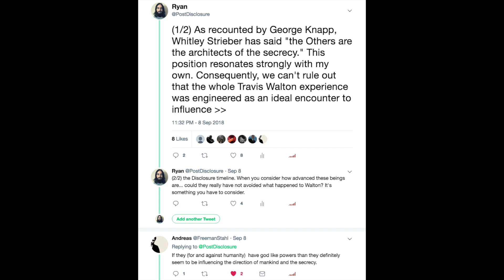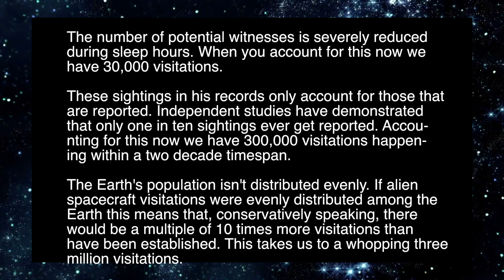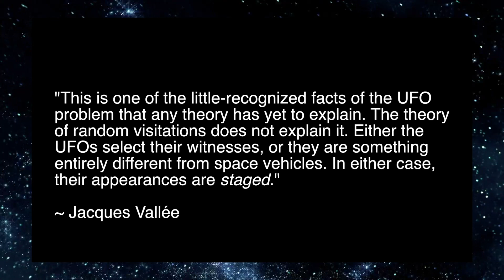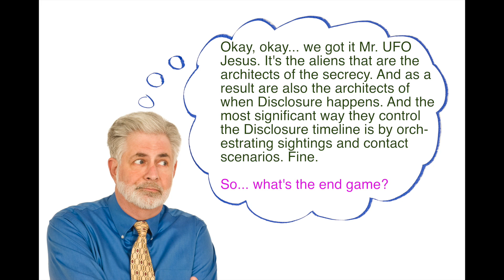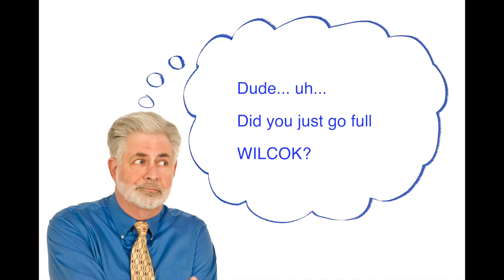What Do Aliens Have Planned For Humanity?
Aliens have a plan for humanity. Disclosure will not occur at some random point in our future. It may shock you to learn that it's the alien intelligence that is going to determine the exact moment UFO Disclosure occurs. This video explores why that is and what may  happen as we passage into a Post Disclosure World.

References:

Messengers of Deception by Jacques Vallee